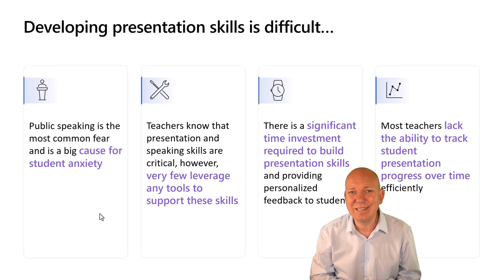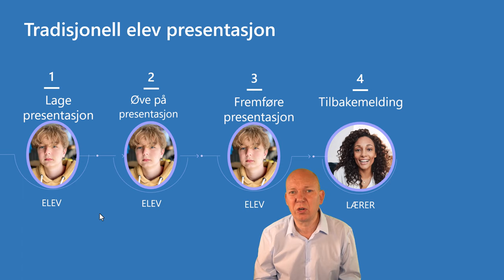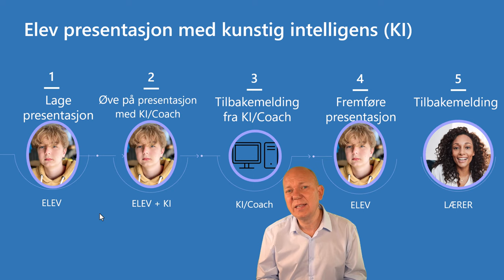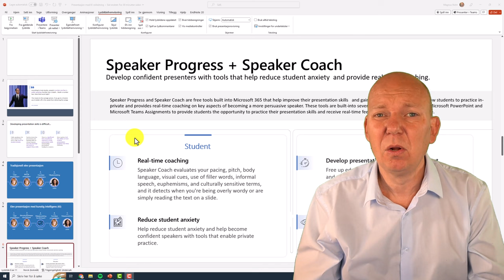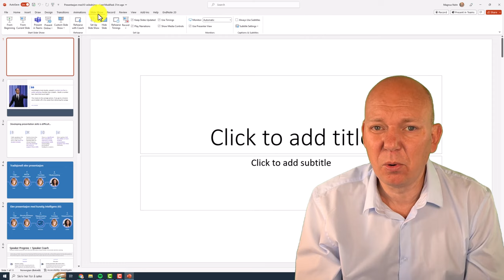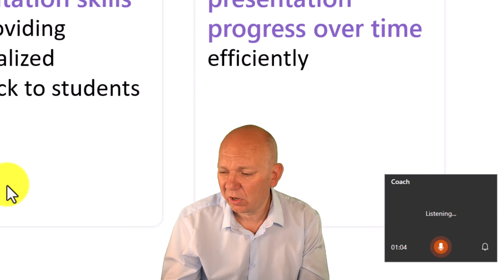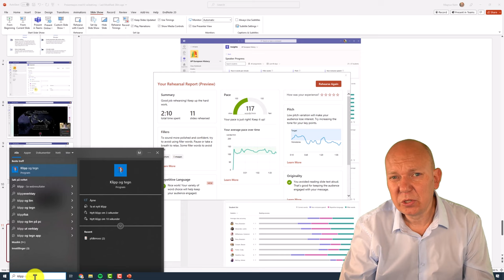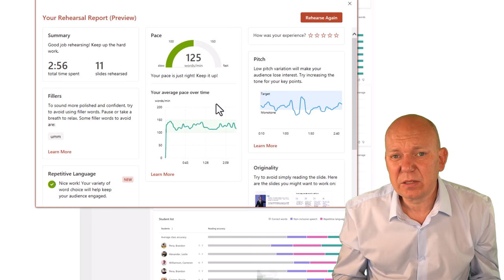Speaker Coach i PowerPoint